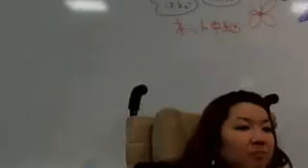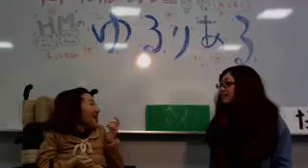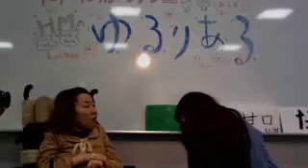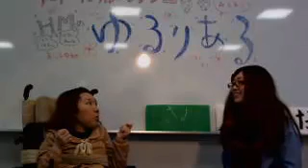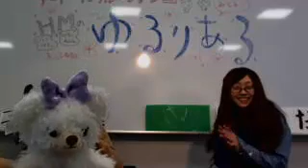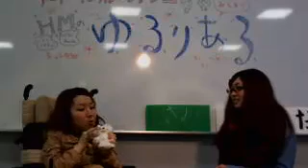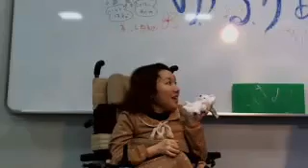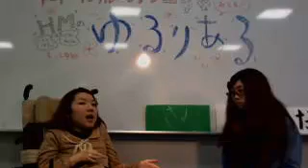ＨＭの「ゆるりある」(1)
※UstreamからYouTubeへアップロードした際に音声が面白い、ではなくおかしくなってしまったようです。元データは以下よりご覧いただけます。どうもすみません。

※なお10分に編集したものが以下よりご覧いただけます

2012年1月15日仙台市太白区たいはっくる２Ｆ創作室より中継。
今日から始まった仙台の女の子２人ユニット「ＨＭ」によるネット番組「ゆるりある」。
毎月一回配信の、 世の中や 音楽、バリアフリーや心理学などについて話したり、時にはいきなりライブをやったり何でもありの生中継。

まずは自己紹介から。